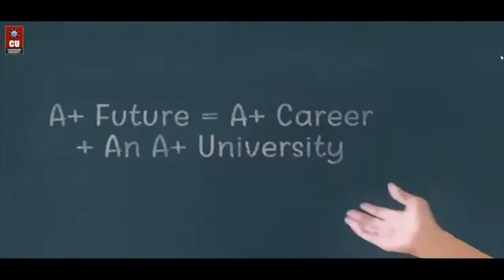Streaming Live: Eminent Indian Actor & Theatre Artist, Mr Yashpal Sharma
Our exclusive Talkshow 'How I Made it' is back with another exciting episode!

Join us with Eminent Indian Actor & Theatre Artist, Mr Yashpal Sharma for today's episode.